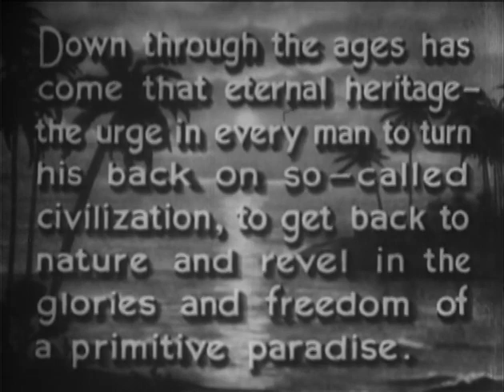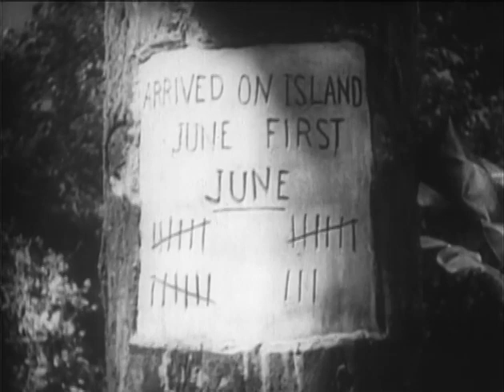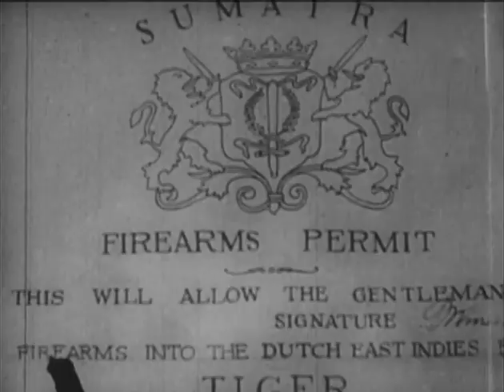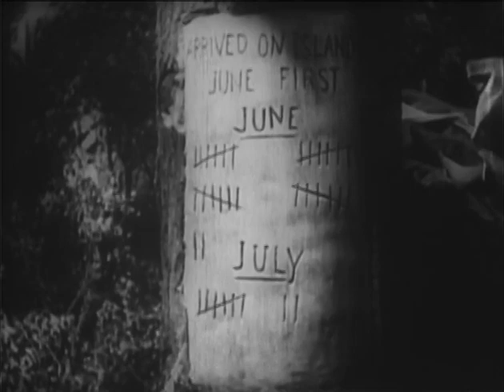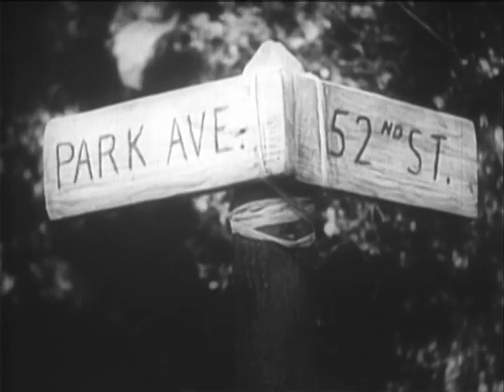Mr. Robinson Crusoe (1932) DOUGLAS FAIRBANKS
Stars: Douglas Fairbanks, William Farnum and Earle Browne

Yachtsman Steve Drexel bets his friends that he can swim ashore on a remote south-seas island with nothing but a toothbrush and be 'living the life of Riley' when they return. With handmade implements the lighthearted, athletic Steve improbably builds a comfortable home with all amenities...and local fauna trained to help him! Meanwhile, a grass-skirted young lady flees an unwelcome wedding on a nearby island. Steve calls her Saturday, but what is he to do with her?